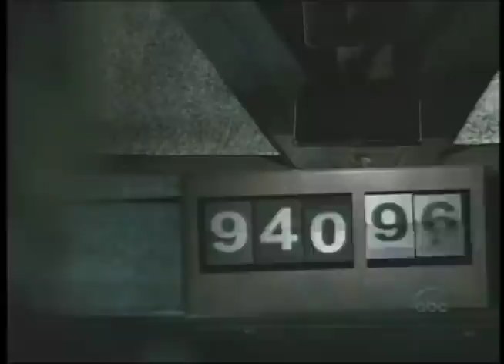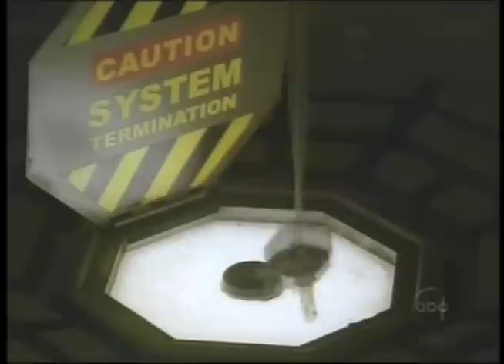LOST Recap Show - "A Tale Of Survival" Pt. 1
This is the LOST clip show "A Tale Of Survival" that aired before the premiere of season 3.